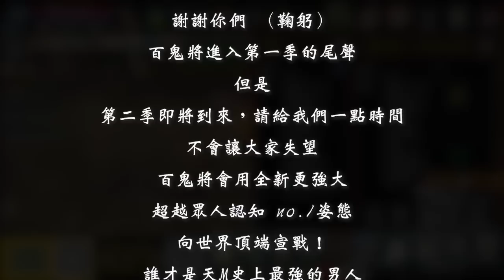【天堂M精華】《欲承其冠，必承其重》恭賀台服首次+5+7金武同時誕生！百鬼丸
【我的設備】
螢幕：BenQ Mobiuz EX2710Q
CPU：AMD R9-5950X
主機板：映泰B550M-SILVER
顯示卡：AMD Radeon RX 6700XT
記憶體：美光 Crucial Ballistix Gaming DDR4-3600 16G*4
水冷：NZXT X53 RGB
機殼：火鳥-黎明至尊